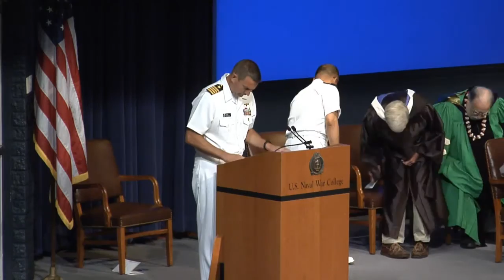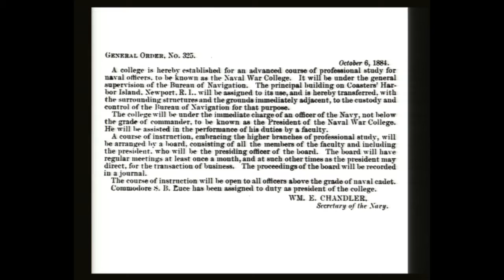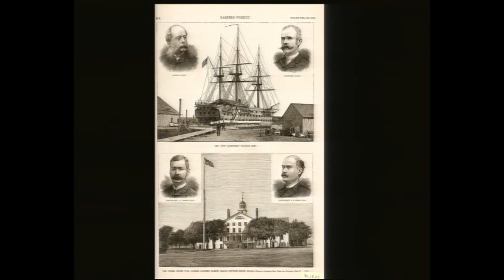Convocation Ceremony | Aug. 15, 2016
NEWPORT, R.I. -- U.S. Naval War College kicked of the 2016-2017 academic year during a convocation ceremony, Aug. 15, 2016.